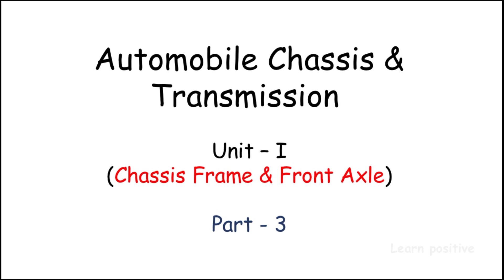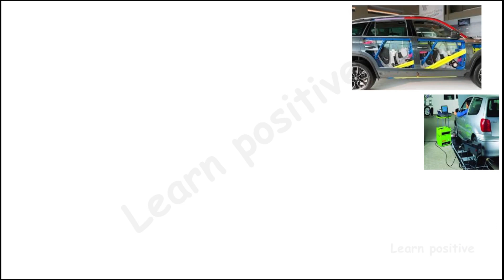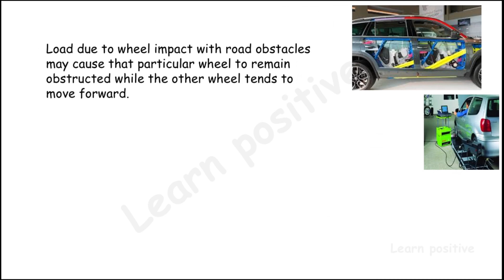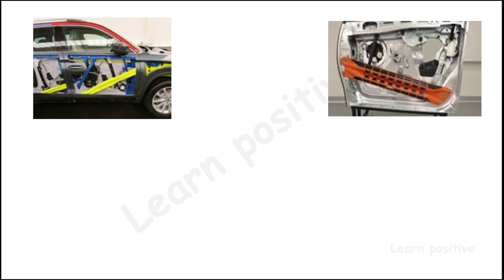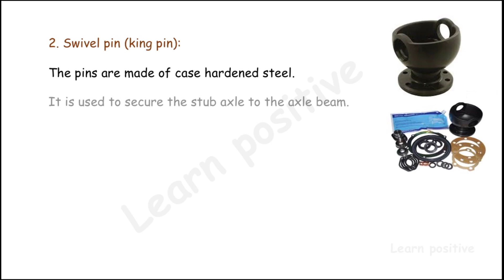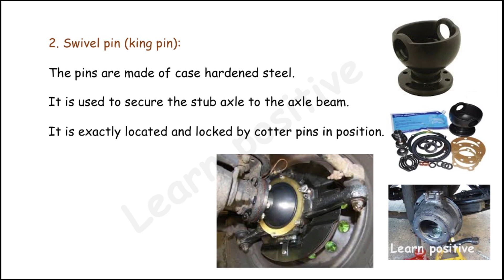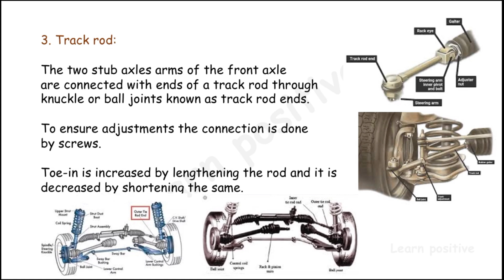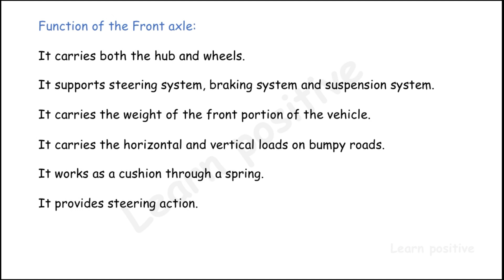Automobile Chassis and Transmission Unit 1 Part 3 in Tamil for Diploma Mechanical & Automobile Engg.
Automobile Chassis and Transmission Unit 1 Part 3 in Tamil language for Polytechnic college, Diploma in Mechanical & Automobile Engineering Students. This video covers the topic of Unit 1 - Chassis Frame, Front and Rear Axle.